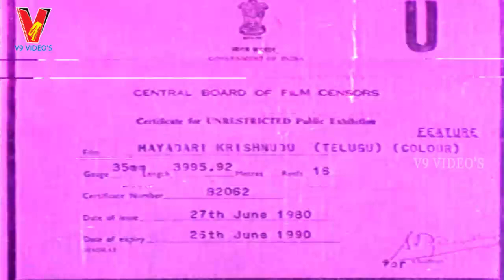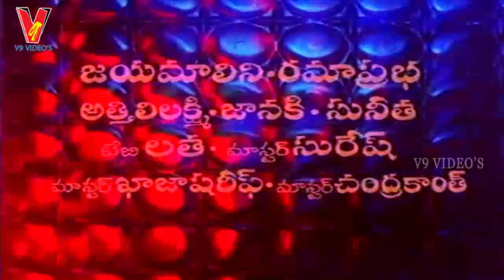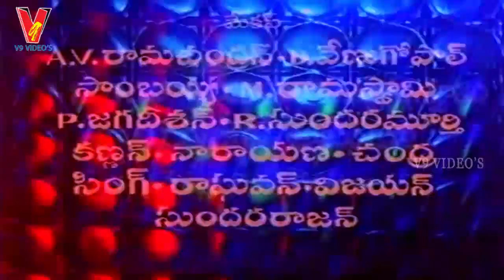MAYADARI KRISHNUNUDU | TELUGU FULL MOVIE | RAJINIKANTH | SUJATHA | RATHI | V9 VIDEOS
Watch and enjoy MAYADARI KRISHNUNUDU full length telugu movie on V9 Videos. Starring Rajinikanth, Sujatha, Rathi among others.

Director : R.Thyagarajan
Producer : C.Dandapani
Release Date : 27th June 1980